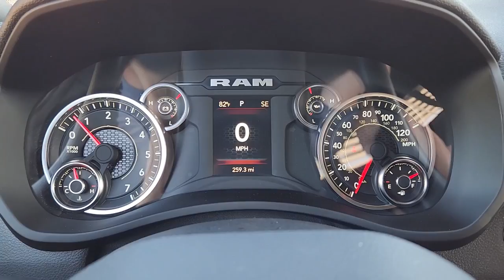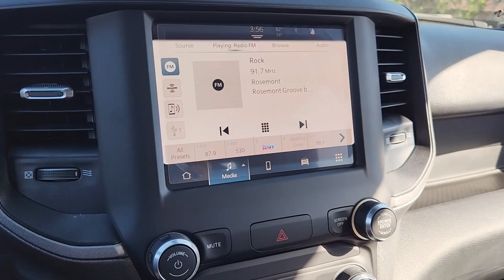2023 Ram 3500 Ennis, Palmer, Garrett, Ensign, Rice R230250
Bright White Clearcoat New 2023 Ram 3500 Tradesman available in 305 South I-45 at Pegasus CDJR. Servicing the Ennis, Palmer, Garrett, Ensign, Rice, TX area.

Pegasus CDJR
305 S I 45

 Price includes: $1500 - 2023 Ram Bonus Cash 23CPA. Exp. 10/31/2023